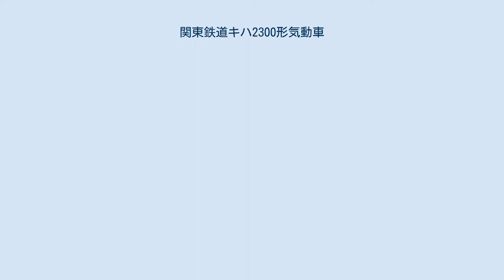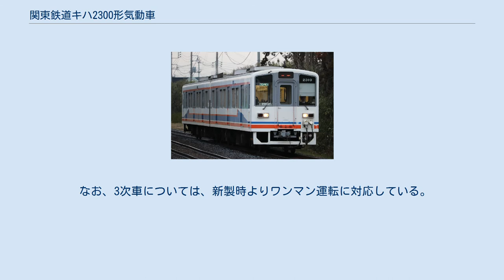関東鉄道キハ2300形気動車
関東鉄道キハ2300形気動車（かんとうてつどうキハ2300がたきどうしゃ）は、関東鉄道の通勤型気動車。
 2000年（平成12年）から2002年（平成14年）にかけて、2両編成5本（10両）が新潟鐵工所で製造された。
 片運転台の車両で電気指令式ブレーキや変速機自動切換、駅名案内装置(LED)などを装備。
 基本仕様はキハ2100形に準ずるが、ブレーキについては関鉄初となる電気指令式ブレーキを採用して近代化を図っている（ベースとなったキハ2100形では、在来車との連結を考慮して自動空気ブレーキが採用されていた）。
 エンジンは新潟鐵工所製DMF13HZを採用。
 全車両、前面・側面の行先表示器はLED式である。
 新製時は、ドア上部のLED式車内案内表示器およびドアチャイム、保安装置であるEB装置は設置されていなかったが、2004年（平成16年）から複線区間である水海道以南でのワンマン運転を実施する事になり、その対応改造の際に設置された。
 なお、3次車については、新製時よりワンマン運転に対応している。
 さらに、常総線の快速運転の開始に伴う改造工事により、列車選別装置が設置された。
 主に複線区間を担当するが、単線区間にも朝夕に、普通・快速列車を問わず幅広く運用されている。